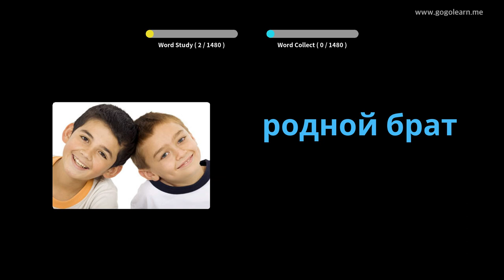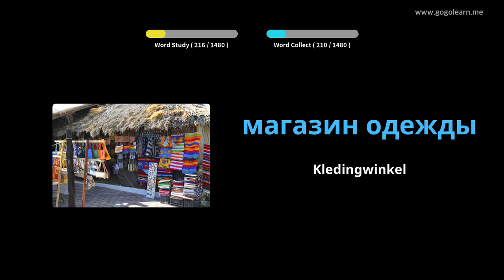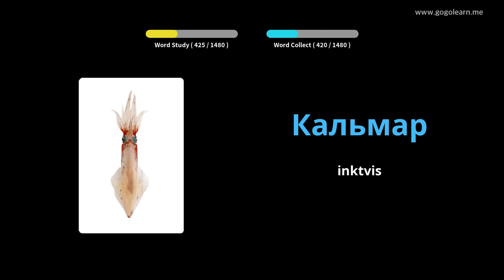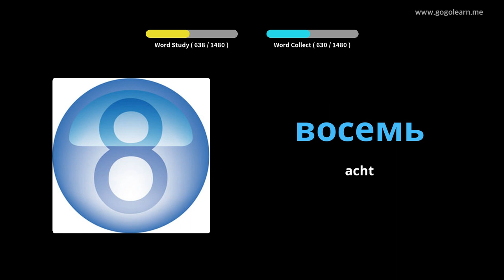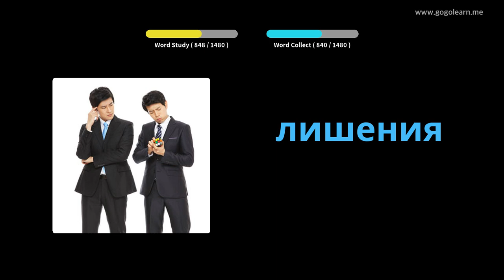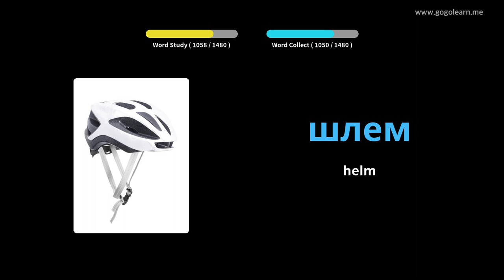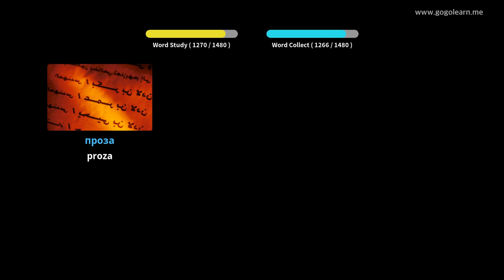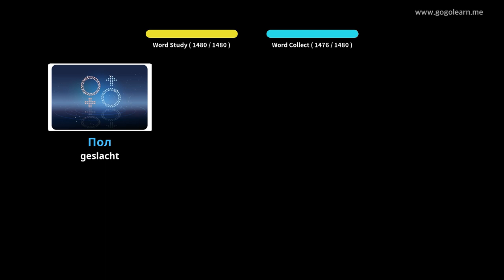Russisch Leren Door Middel Van Foto's |Russisch woordenschat Basis | Golearn